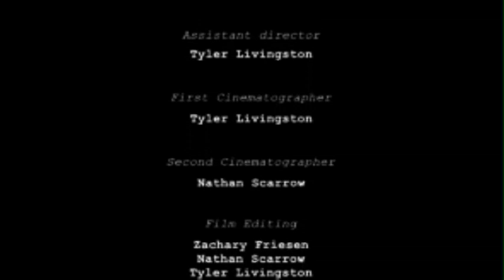The Friendly Cannibal (Short Film)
A young girl falls in love with a mysterious boy hiding a dark family secret in this Rom-Com.

Credits song by - Tyler Livingston